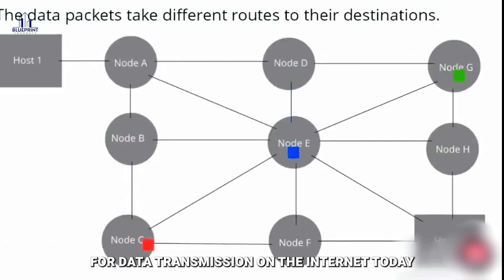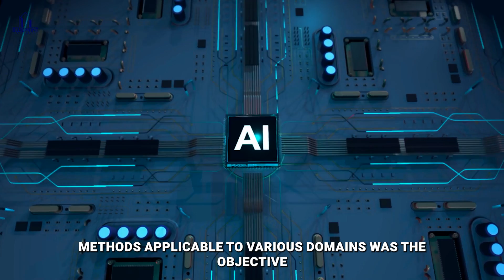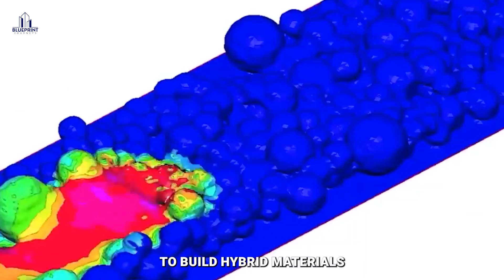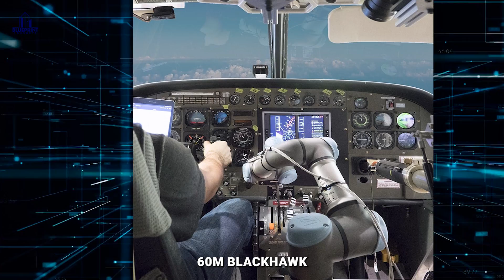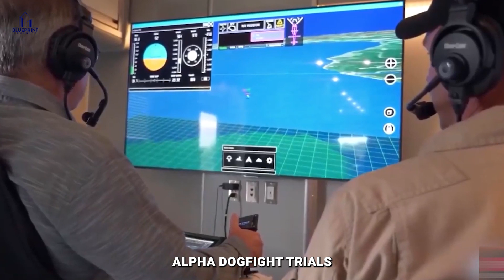This New DARPA PRO Robots Makes the Soldiers Obsolete in US Army?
In our world where defense and innovation collide, the Defense Advanced Research Projects Agency shines as a guiding light for innovations that have never been seen before.
What we are about to show you is but a glimpse into the unusual, where the frontiers of what is possible are stretched to their absolute extremes. Get ready to see the astounding narrative of invention and strategy. DARPA's artificial intelligence center is making incredible Robots, and we peak in few of them here in this video!